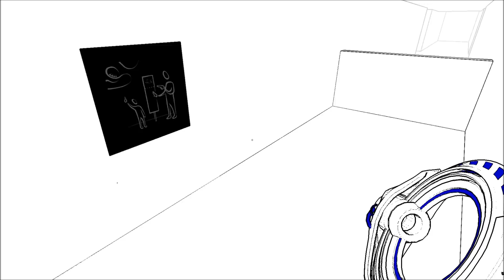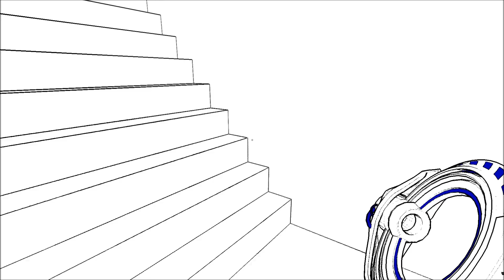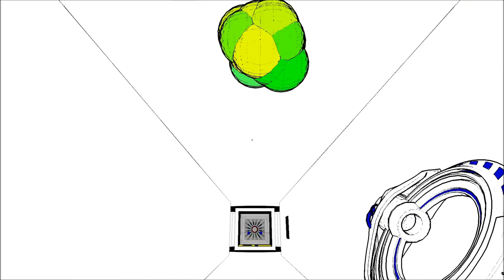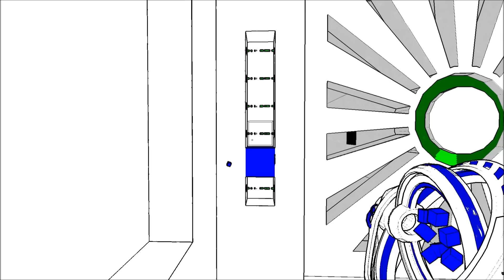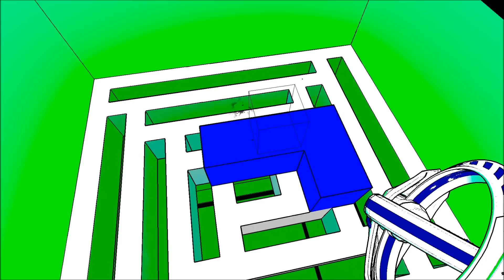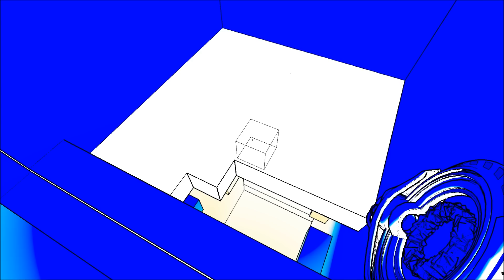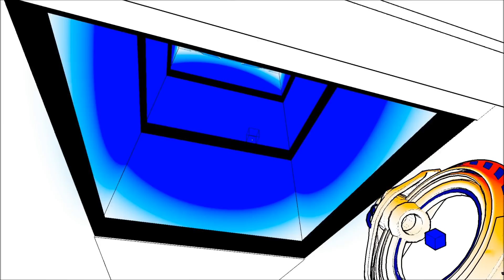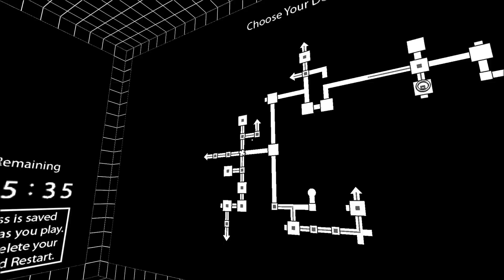Hammer Plays: Antichamber! - Part 3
Antichamber is mindblowingly confusing!
This is my let's play - The game can be bought on Steam